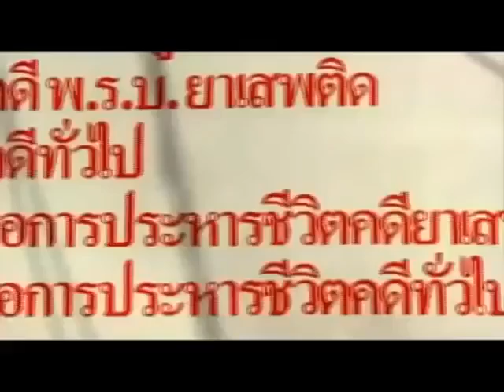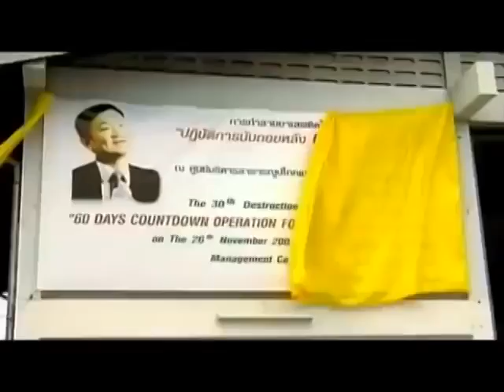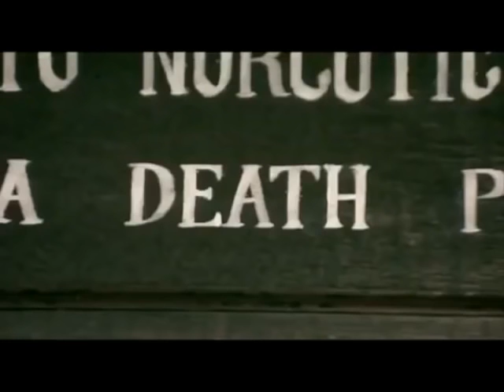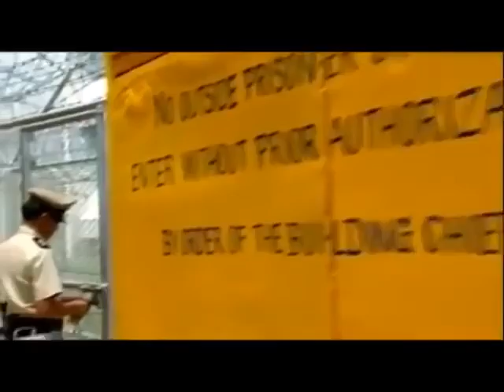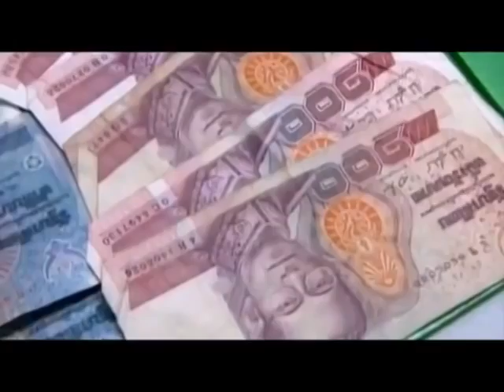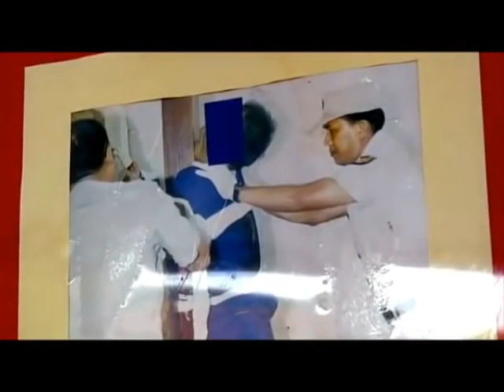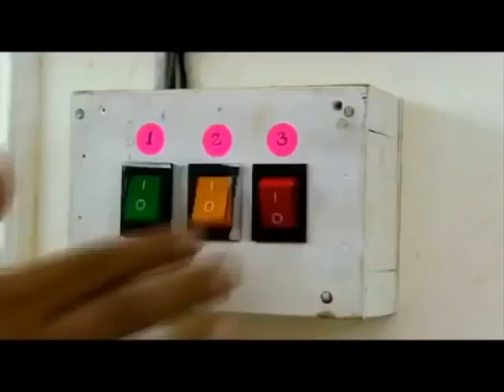Worst Prisons in The World Thailand s Toughest Prison